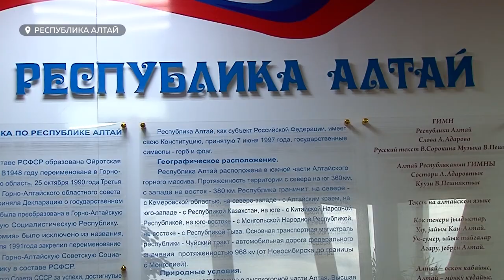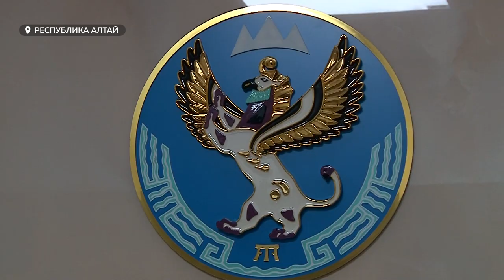Правительство Республики Алтай откажется от "забуксовавших" инвестпроектов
Недобросовестным инвесторам сказали нет. В Республике Алтай принято решение отказаться сразу от нескольких проектов по развитию инфраструктуры и территорий – они существовали только на бумаге. Такое решение приняла инвестиционная комиссия при правительстве Республики. Смотрите в сюжете, какова дальнейшая судьба земель с особым инвестиционным статусом "региональные".